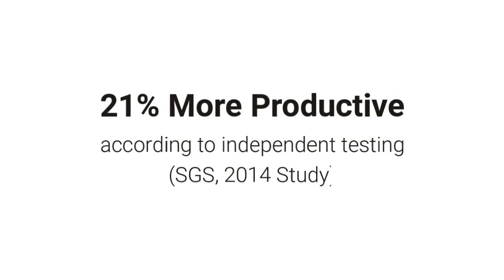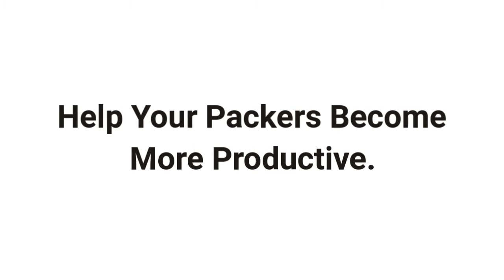Better Packages, Inc. - Increasing Packer Productivity When Sealing a Carton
Weighing in at approximately 3 pounds, a hand-held tape gun plus tape makes packers tired over the course of the day, especially in a high-volume shipping environments.  Independent testing demonstrated that using an electric water-activated tape dispenser with water-activated tape, rather than a portable tape gun with plastic tape, improved packer productivity 21% over the course of the work day. Watch the video to learn more.